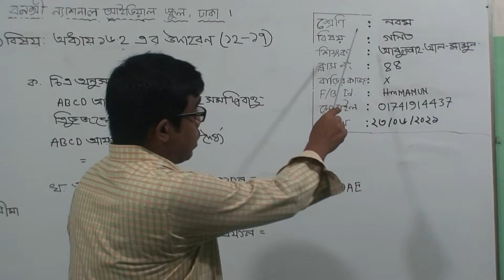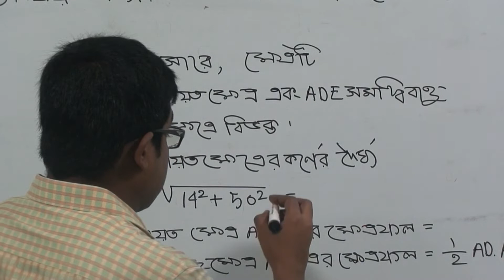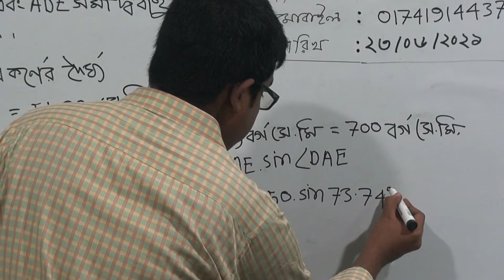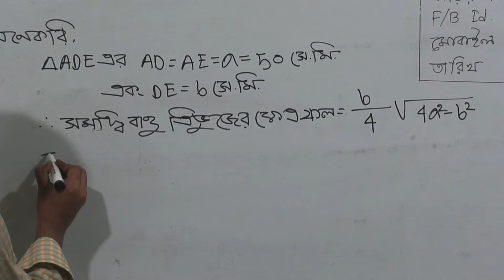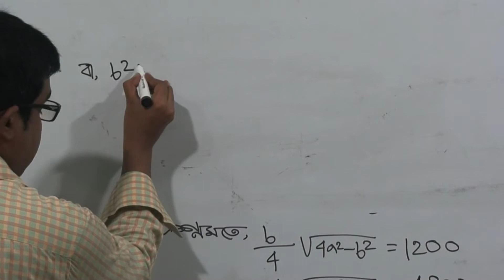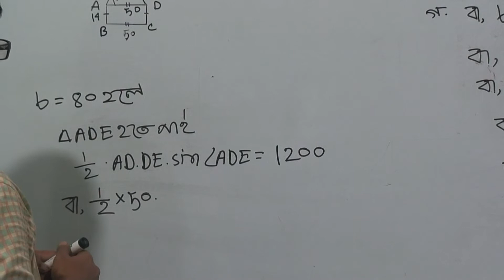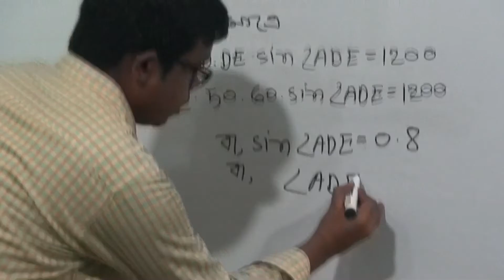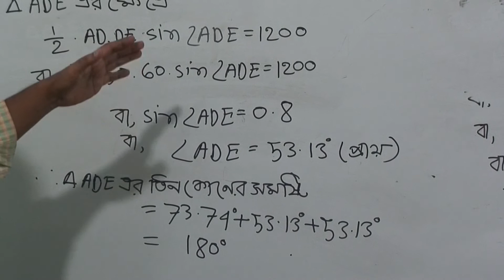নবম শ্রেণির গণিত, ক্লাস নং-৪৪, আলোচ্য বিষয়: অধ্যায়-১৬.২ এর উদাহরণ (১২-১৭)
অর্ধবার্ষিক-২০২১
শ্রেণি: নবম
বিষয়: গণিত
ক্লাস নং-৪৪
আলোচ্য বিষয়:  অধ্যায়-১৬.২ এর উদাহরণ(১২-১৭)
শিক্ষক: জ. আব্দুল্লাহ আল-মামুন